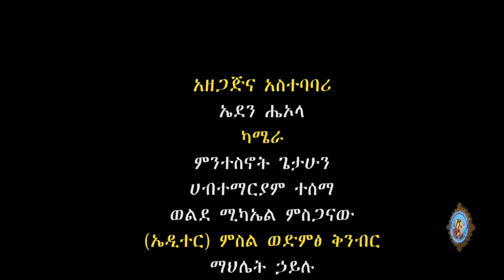የአውሬው ምልክት የሚታይባቸው ሰዎች /በምድር ላይ ያለው የተለየ ምልክት ምንድን ነው?